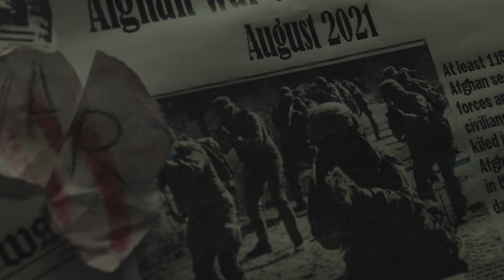PROBLEMS | Polish-Ukrainian Film Workshops in Olsztyn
Reklama społeczna, stworzona przez młodych adeptów sztuki filmowej z Polski i Ukrainy podczas 7. edycji "Polsko-Ukraińskich Warsztatów Filmowych".
Organizator: Stowarzyszenie FILMFORUM.PL (Polska)
Partner: CinemaHall (Ukraina)
Film zrealizowany w ramach projektu "Polsko-Ukraińskie Warsztaty Filmowe w Olsztynie (7. edycja)" współfinansowanego ze środków Narodowego Centrum Kultury w ramach programu "Polsko-Ukraińska Wymiana Młodzieży 2021".